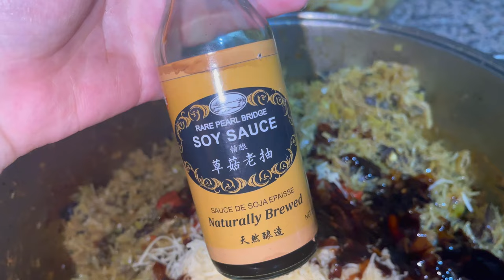واخيرااا بسطيلة نصف نصف لي دارت ضجة طريقة طي و طهي عبار جوج بسطيلات جميع تفاصيل فصندوق الوصف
هاد المقادير ديال جوج بسطيلات نصف نصف  بنسبة ن كمية دجاج 5 كيلو افخاذ ونسيت مذكرتش سمن بنسبة ن البصل اربعة كيلو وتقدرو تزيدو كنور دجاج وزيت مخلطة سكر لكنضيفو البصل فالاخير حسب ذوق انا كنعمل اربعة ملاعق كبيرة و ملعقة كبيرة قرفة و اللوز كيلة مقلي مع ربع لتر من زيت لقلينا فيه كنضيفو ربع براليني نوازيط جاهز ثمن ديالو خمسة وثلاثين درهم تقدرو تستغناو عليه كنزيد سكر صقيل مئتان غرام و مئة غرام من عجينة المشمش كتسلقوه بدون سكر وكطحنوه و اربعة ملاعق من قرفة خليط كيجي نوعا ما جاري والحوت كنسعمل كيلو كمبا مقشرة كيلو مراخو لهو سمك القرش و كيلو كلمار كنشحر كل حاجة بحدا مع قليل من الملح و سكنبير و القيل من الخرقوم بلدي و عطرية فواكه البحر اسما l’extrait de poisson marque vesca كنور اختياري شعرية ما بين 300g /500g حسب طلب زبون بورو كيلو فطر اسود 20 g و فطر ابيض ربع كيلو  كنشحروهم مع بعض و شرمولة كنعمل فيها راس من الثوم حبة فلفل احمر ليمونة مصيرة بالب كورنيشو خمس حبات كبار و ملعقة من موطارد اختياري و قزبر ربطة زيت زيتون و زبدة نوعية جيدة كنطحن كلشي و نقسمو على ربعة كنسبق بالكامبا باش كتخلي مذاق ديالا  يالله كيتبدلا لون كنزولا واخا تبقا خضرة داك لما كنضيفو على الفطر و كنزيدوم فوق بورو اوبصلة من بعد ماكانكونو شحرناه فلخلطة و العطرية و ورق الرند و كنضيفو شعرية صنية ردو بال خص اكون اسما vermicell داك زرقة من الاحسن وفيها مزورا اسما خيرات منصحكومشي بها بتاااتاااااا كتعجن ضروري وكنبقو نستقطرو  تا كنسليو كلشي داك صوص لتجمعات كنردوها فوق البوطة حتى كتعقد و كنعملوها ما خلطة دالحوت و الشعرية كنزيد حار من احسن سطار ديال زاج وزيو ملعقة من صوجا بمذاق شمبينيوم ماركة دراكون و صلصة محار نصف قرعة ضاروري الى اتعملو كنور تفادو ملح بتاتا و بنسبة نعطرية لقتلكوم د كامبا انا كنعمل خمسين غرام تان مية غرام فبسطيلة وحدة و كناكد ملح خليوه هوا لخر حت صوجا فيها ملح و عطرية كمبا و حتا محار فيه ملح جميع صلصات كنزيدوه فلخار ماشي فتشحير وكنشحرو بزبدة وزيت و طياب ديال بسطيلات ساعة على عافية مهيلة غير من تحت حتا تكون اتخرجوها عاد شعلو ملفوق غير باش تحمر بهاد طريقة كتي مقرمشة وكطيب تامن داخل